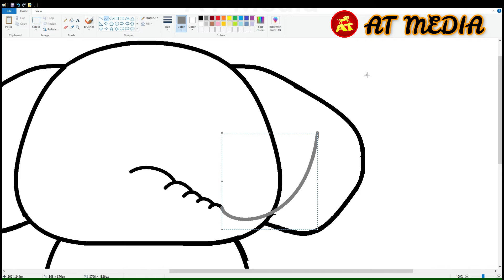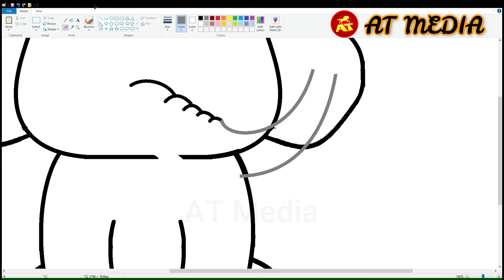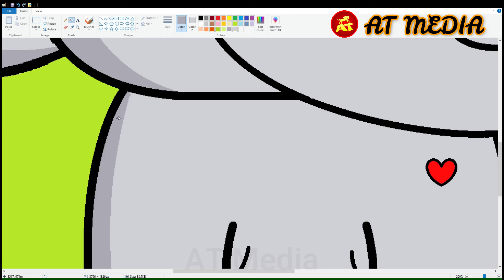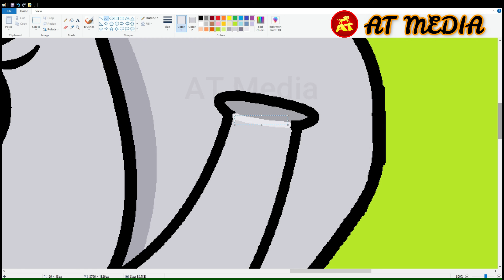4.How to Draw an Cartoon Elephant in MS Paint(Speed Art)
Draw with me Cute Cartoon Elephant in MS Paint easy and learn how to draw characters from cartoons drawings in MS Paint.